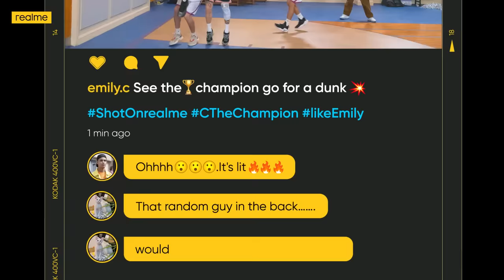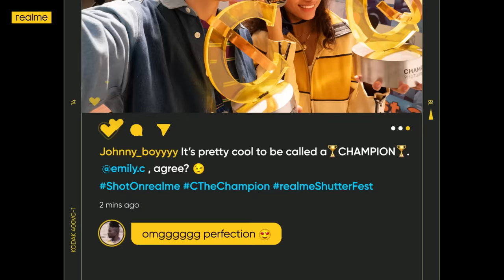realme C55 | The Champion is here!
Everything you need to know about our champion realmeC55. From its powerful camera and its large storage, to the superb design and hardware specifications. Tell us what's your most favourite feature? 🤔